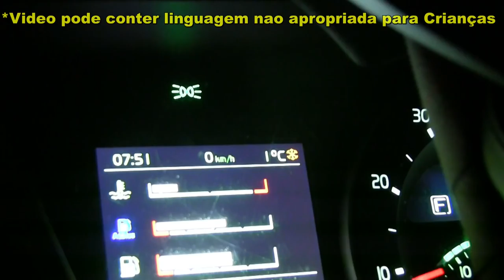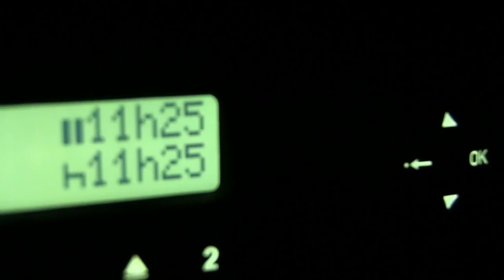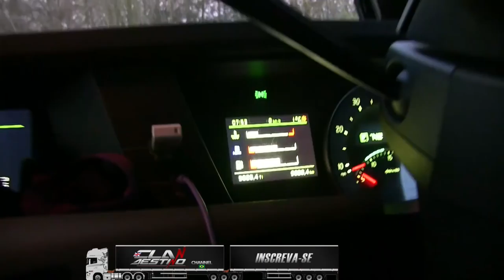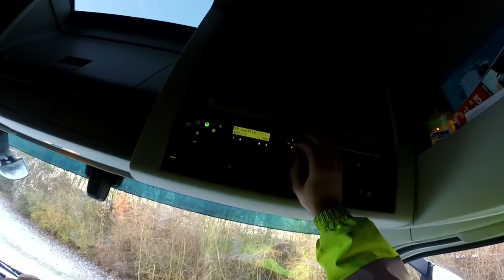Aquela coragem de lavar a cara la fora nesse frio